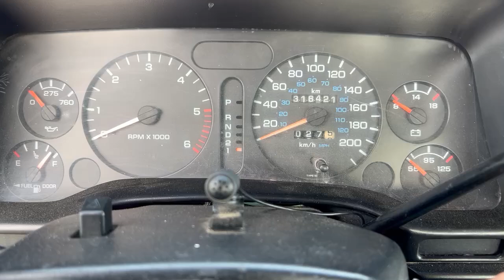1997 DODGE RAM 1500